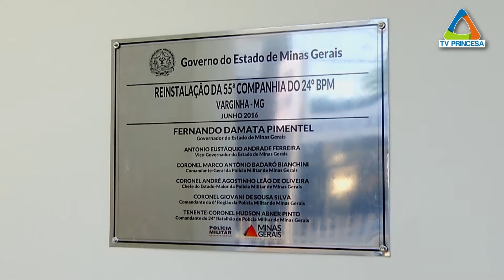(JC 17/06/16) Polícia Militar inaugura Centro de Operações e nova sede da 55ª Companhia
Os investimentos nas novas instalações devem contribuir para a melhoria da prestação de serviços do órgão na cidade e região.